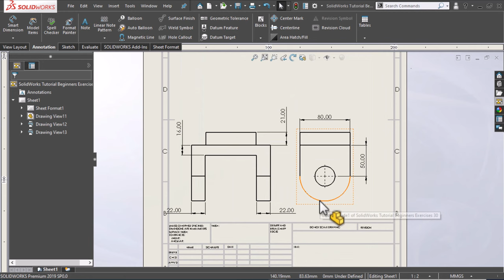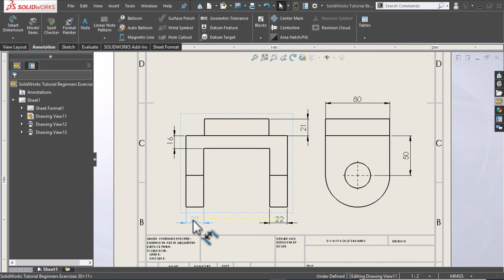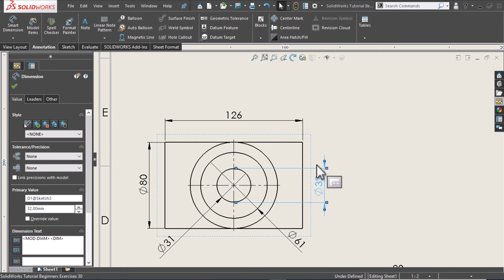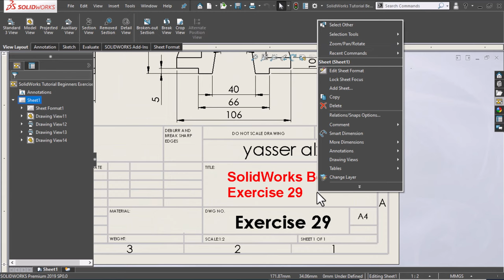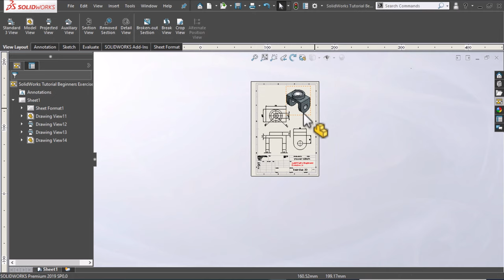SolidWorks Drawing Tutorial for Beginners Exercise 30